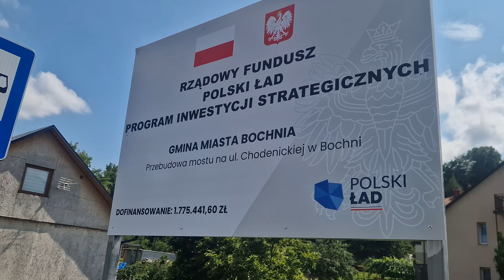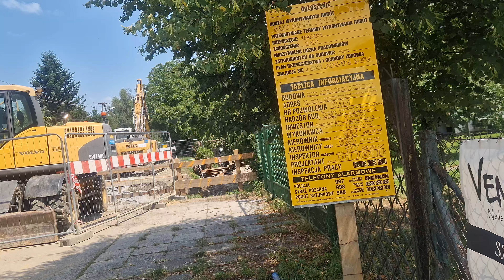remont mostu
17 czerwca 2024 r. rozpoczęła się realizacja inwestycji polegającej na przebudowie mostu na ul. Chodenickiej w Bochni. Prace będą polegają na rozbiórce istniejącego i budowie nowego obiektu mostowego.  remont mostu  mocno zdziwił tamtejszych mieszkańców. Co prawda uprzedzano o starcie prac i wyznaczonym objeździe dla samochodów, ale nikt nie przypuszczał, że zupełnie zapomniano o pieszych. Interwencje pomogły znaleźć rozwiązanie…